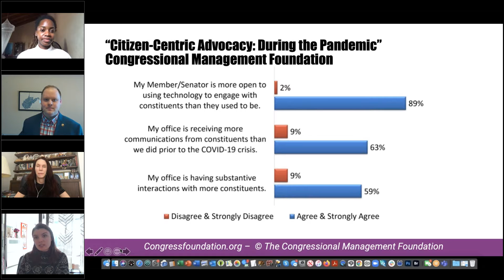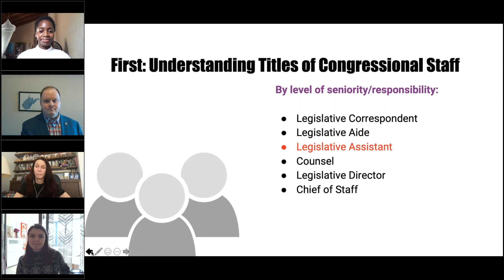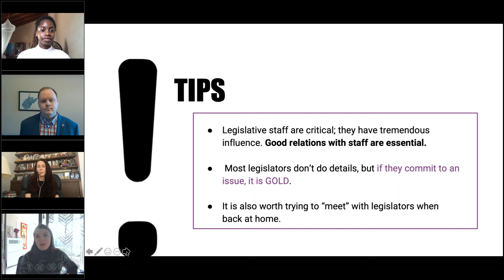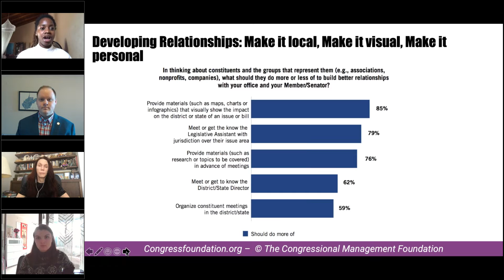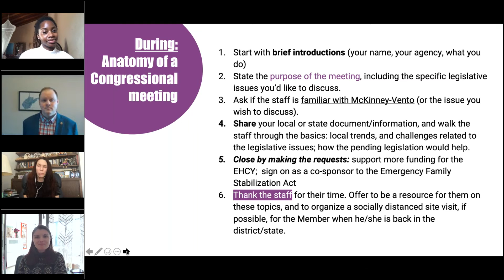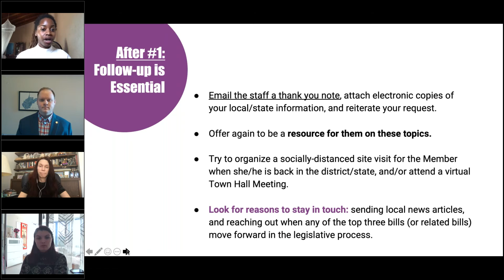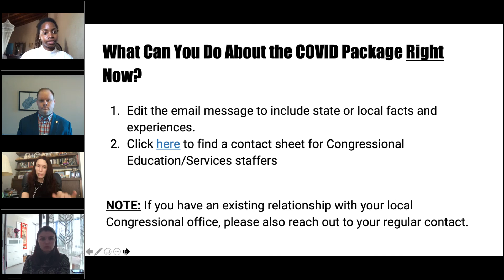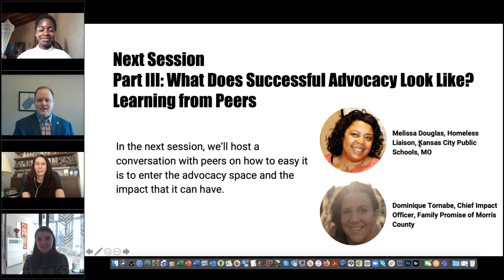How to Effectively Communicate with Congress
From COVID-19 relief to long-term economic recovery, the new Congress must address many challenges. But whether or not Congress takes effective actions to address child and youth homelessness depends on grassroots advocacy – especially from educators and service providers who work directly with, or for, families and youth experiencing homelessness.
SchoolHouse Connection hosted a series of six mini-webinars to equip you with the knowledge, skills, and tools to confidently educate Congressional offices on behalf of children, youth, and families experiencing homelessness.

This webinar covers the nuts and bolts of communicating with Congressional offices — even virtually. We covered how to prepare, follow up, and maintain relationships, and some basic do’s and don’ts. You’ll hear directly from Congressional staff about what works best, with questions and answers.

Presenters: Thomas J. Lucas, Legislative Assistant for Sen. Joe Manchin (D-WV); Anna Dietderich, Legislative Assistant for Sen. Lisa Murkowski (R-AK)